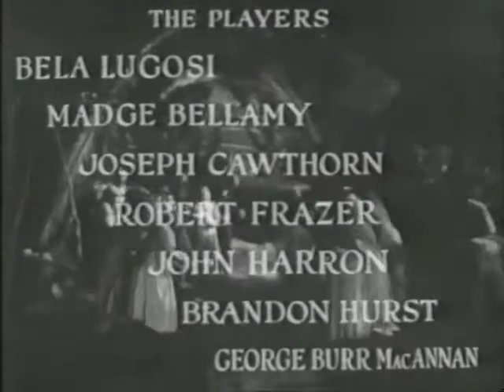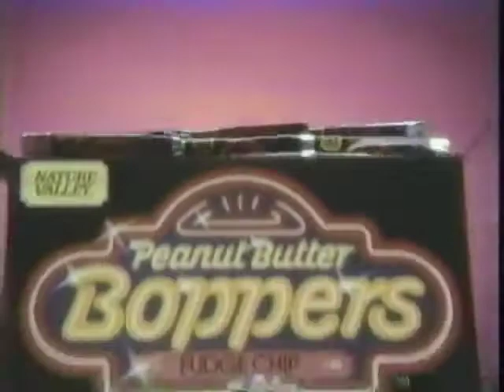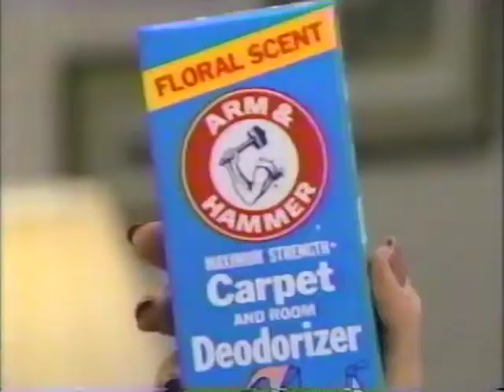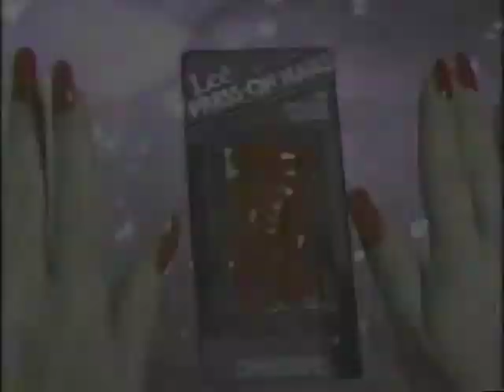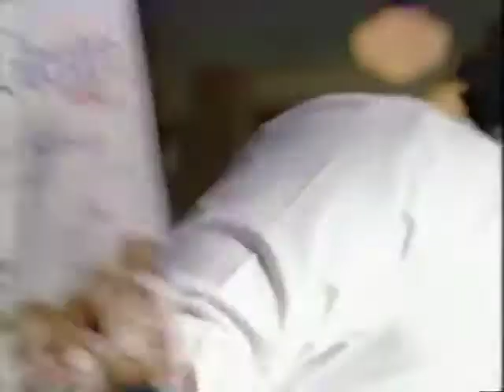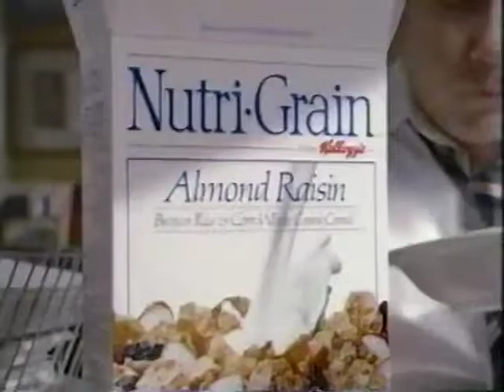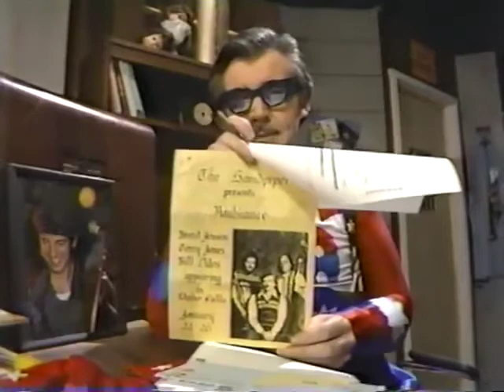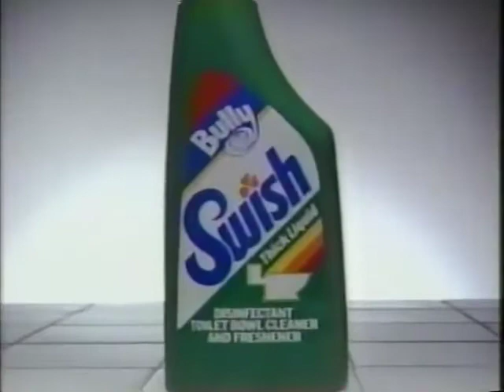Commander USA's Groovie Movies: White Zombie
A Calypso band visits Commander USA down in the "Video Vault".

 Episode aired 8 March 1986

White Zombie
1932 ‧ Horror/Zombie ‧ 1h 25m
Murder Legendre (Bela Lugosi) is the menacingly named zombie master of Haiti. So it's to him that Charles Beaumont (Robert Frazer) goes when he needs help for a twisted plan. Spurned in marriage by Madeline Short (Madge Bellamy), Beaumont has decided on a simple solution: kill Short and bring her back as a zombie. Then she can be his forever.